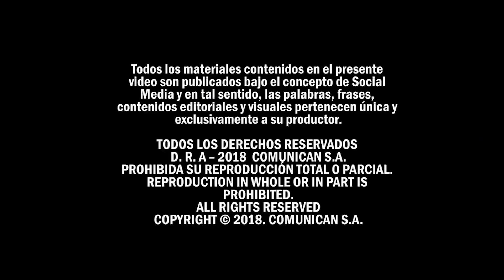Petro sin curul, Bolsonaro presidente, proyectos anticorrupción embolatados y más | MADE | La Pulla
No olvide lo que sucedió la semana pasada. Secuestrados por las Farc contaron a la JEP sus dolorosos momentos en cautiverio, maestros salieron a marchar para exigir promesas del gobierno y una masacre en Estados Unidos deja once muertos.

Esto es Me Acabo de Enterar.

Este semanario gratuito y bendito, producido en El Espectador, sale cada lunes en la noche. Por favor, cuéntennos en los comentarios qué opinan y qué noticias creen que nos faltaron.

Me Acabo de Enterar es escrito y presentado por Juan Carlos Rincón Escalante (@jkrincon), María Paulina Baena (@mapatilla) y J. D. Torres.

En el equipo investigativo están Laura Tatiana Peláez y Cindy Bautista.